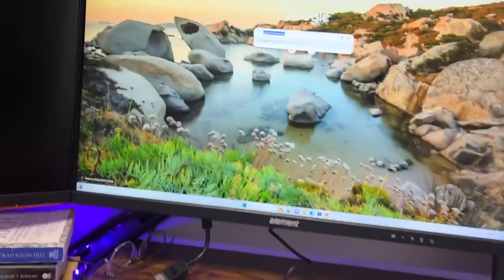ABLEWE KVM Switch, Aluminum KVM Switch HDMI,USB Switch Review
✅ Amazon USA